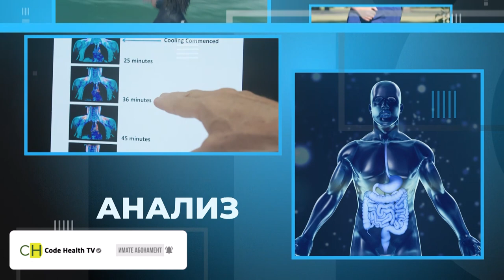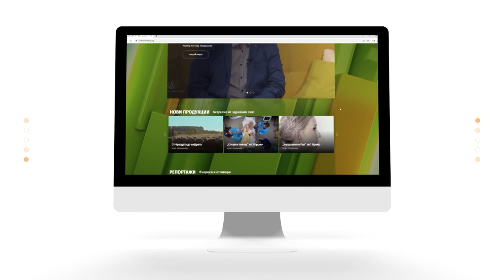Безсмъртието и живота след 2030-та година – СО2Е2